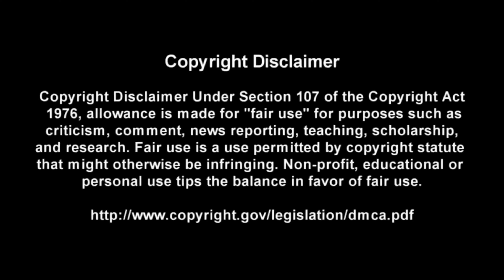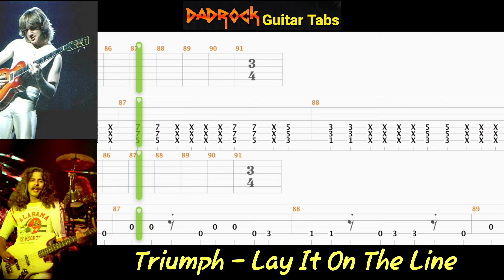Lay It On The Line - Triumph - Guitar + Bass TABS Lesson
This is a practice tool I put together With the help of Songsterr to help My fellow DadRockers  learn the main guitar parts for Lay It On The Line by Triumph

Intro: (0:00)
Video: (0:37)